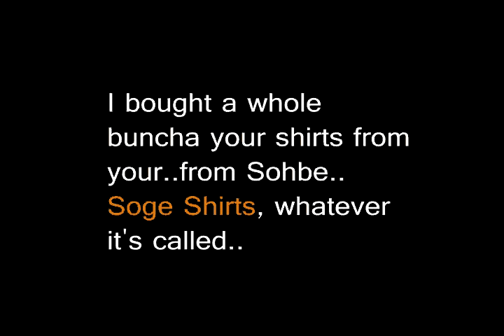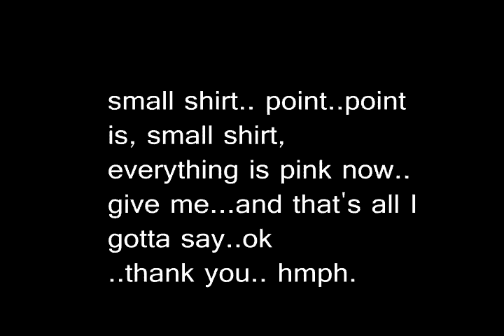Funny Phone Call Complaint T Shirt Company CENSORED - Joke Phone Call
"This is a phone call from our complaint department..
Not sure what to do but laugh. The person did not leave a phone number..

Soge Shirts has a 30 day money back guarantee, our shirts are awesome, and sometimes you can't believe everything you hear on the phone." - President of Soge Shirts

Funny Graphic T Shirts, gifts and clothing.